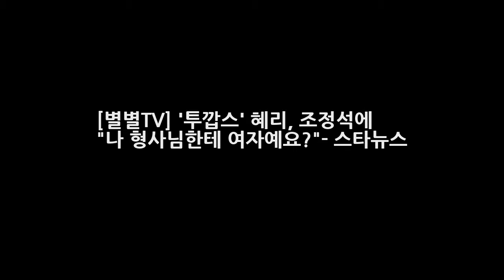[별별TV] 투깝스 혜리 조정석에 나 형사님한테 여자예요?- 스타뉴스 엔터테인먼트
사진=투깝스 방송 화면 캡처 드라마 투깝스에서 이혜리가 조정석에게 자신이 여자냐고 물었다. 18일 오후 방송된 MBC 월화드마라 투깝스(극본 변상순 연출 오현종)에서는 송지안(이혜리 분)이 차동탁(조정석 분)과 인터뷰를 하는 장면이 그려졌다. 후속 보도를 준비하던 송지안은 차동탁을 회사로 불러 인터뷰했다. 차동탁은 송지안에게 아직도 화 안 풀렸습니까라며 송지안을 밖으로 불렀다. 차동탁은 송지안에게 덕분에 살았다며 고마움을 표현했다.
강정호 21호 3점 홈런 오승환 19세이브 달성 팬들의 함성이 들리는가  엔터테인먼트:
무하마드 알리 사망 소니 리스튼과의 세계헤비급타이틀전경기 동영상 전적  엔터테인먼트: